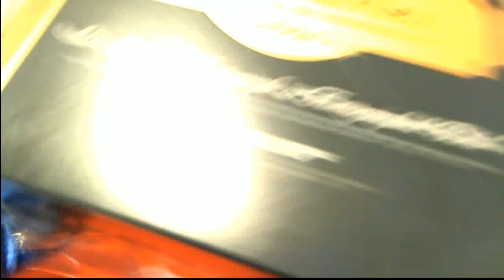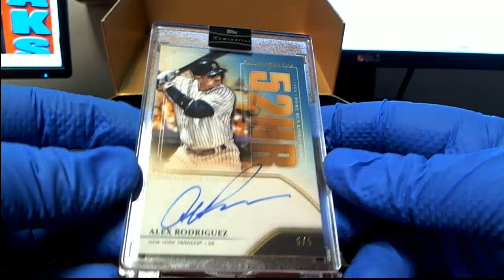2020 Topps Luminaries Baseball ID 20LUMINARIESBB104